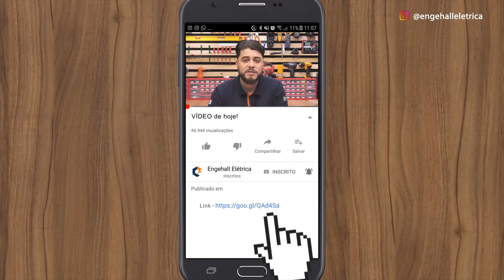Curso Escola VAI te ensinar a ser um ELETRICISTA PROFISSIONAL?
TOP 1 - Aprender com verdadeiros “PROFESSIONAIS”

Uma coisa que temos que ter em mente é: um bom curso é aquele que irá conseguir conciliar as aulas teóricas com a vivência prática. E este é o primeiro item do nosso TOP FIVE  de hoje

Eu criei uma palavra que resume esse assunto: PROFESSIONAIS = Professores Profissionais

Escolha cursos em que os professores têm vivência de campo, que realmente estão ou já estiveram no mercado de trabalho por um bom tempo. Procure cursos que o tutor seja 2 em 1, seja profissional (para mostrar a experiência de campo) e principalmente seja professor (para conseguir ensinar tudo que sabe)

Isso é meio óbvio né, você prefere ser operado por um médico que decorou um livro de medicina ou por um cirurgião especialista?
Com os cursos de elétrica não é diferente. Fuja de cursos em que os professores nunca sequer cravaram uma haste de aterramento no chão.

TOP 2 - MATERIAIS ULTRAPASSADOS

Se você optar por fazer um curso presencial, a primeira coisa que recomendo que faça é uma visita ao laboratório prático. Dá uma conferida no tipo de material que tem disponível para aprendizado. Infelizmente a grande maioria das escolas que eu visitei até hoje, estão completamente desatualizadas. Já fui em escola em que os alunos estavam instalando ventilador de teto que nem se fabrica mais, que as tomadas eram todas modelo antigo, as famosas "focinho de porco” sem aterramento, tudo com parafusos espanados de tanto outros alunos apertarem, enfim, situações horríveis de aprendizado. Dá uma conferida nessa parte, estando tudo mais limpinho, mais moderno, é um bom indício, diferente disso, pula fora!

Agora se optar em fazer online, você tem como comprar e ter garantia de reembolso em até 7 dias, isso é lei. Se você começou a assistir às aulas, o áudio dos vídeos tá ruim, a imagem tá escura, embaçada, sem foco na câmera, o material usado é ruim, o professor não consegue passar o conteúdo direito, cara nem insiste, pula fora porque é certo que foi apenas mais um querendo ganhar dinheiro fácil na internet sem entregar algo de valor e qualidade pro cliente, e por a Engehall ser uma das referências de ensino nesse mercado eu posso bater no peito e dizer que tem muita gente vendendo gato por lebre por aí.

TOP 3 - ENSINAR A RESOLVER PROBLEMAS

Infelizmente a grande maioria dos cursos não ensinam a analisar, encontrar e a resolver pequenos problemas elétricos que podem (e irão) aparecer no seu dia a dia. Isso acontece porque muitas vezes quem está dando aula não é ou foi um profissional de campo, que realmente enfrentou e solucionou os problemas do dia a dia. Por isso é altamente importante dar uma avaliada se o curso que você vai se matricular oferece aulas que te ensinam o passo a passo para resolver problemas, ou pelo menos desenvolva a sua capacidade técnica de descobrir defeitos. Os cursos da Engehall além de ter aulas práticas simulando problema reais do dia a dia e explicando o passo a passo para detectar e resolver os BOs, possui também vídeos de obra, nos quais a gente faz questão de pegar aquela situação e compartilhar com as pessoas como foi que fizemos para resolver a bucha. Fuja de cursos que têm conteúdo programático apenas teórico e fechado baseado nos padrões normativos e bla bla bla, infelizmente a norma não ensina a gente a tirar defeito não, isso a gente aprende é na vida, na luta diária mesmo!

TOP 4 - APRENDER A TOCAR UM NEGÓCIO

Quando você é um empreendedor, ter uma visão mais abrangente é o que te fará se diferenciar dos demais concorrentes.

Saber administrar o seu negócio é muito importante. Como traçar metas de crescimento, administrar a compra de ferramentas, controlar os gastos com as despesas fixas, como o seu meio de locomoção, telefone, água, luz etc. Muitos profissionais acabam não se destacando justamente por falhar nesta etapa.

Então se você tá em busca de aprender elétrica para trabalhar por conta própria um dia, pra ter o seu negócio já começa a buscar cursos que vão te ajudar nessa parte de tocar seu negócio, e não cursos de "aprendizagem industrial” por exemplo, porque o objetivo desse sistema é formar profissionais para atuarem na indústria, como empregados do tipo CLT.

TOP 5 - FECHAR ORÇAMENTOS

Todo mundo precisa lidar com dinheiro, independente da profissão. Saber calcular os custos e saber precificar sua mão de obra, assim como os itens que dissemos no top 4, infelizmente não é ensinado na maioria dos cursos. Você vai precisar aprender a cobrar o preço justo, sem o medo de estar cobrando caro ou barato demais, você vai precisar elaborar um orçamento bem feito, bacana